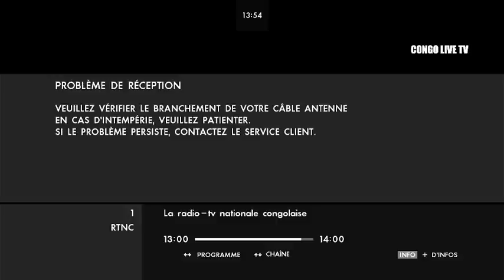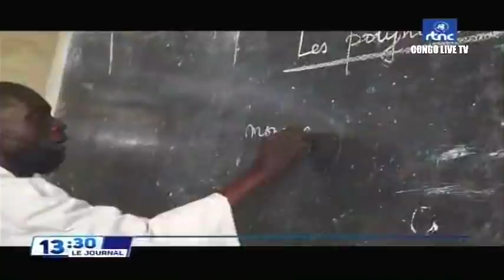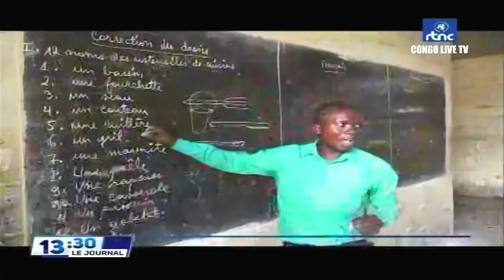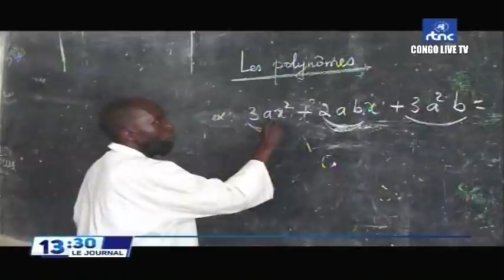🔴RDC : SUIVEZ LE GRAND JOURNAL DE CE DIMANCHE LE 01.05.2022 RTNC EDITION 13H30